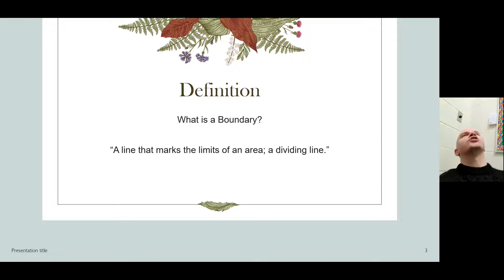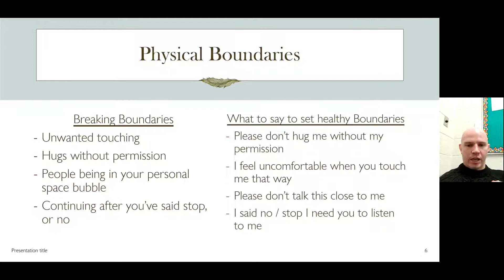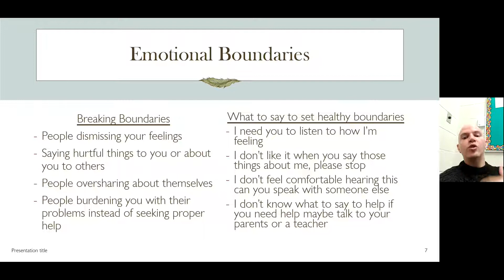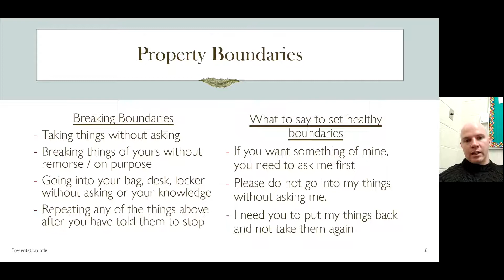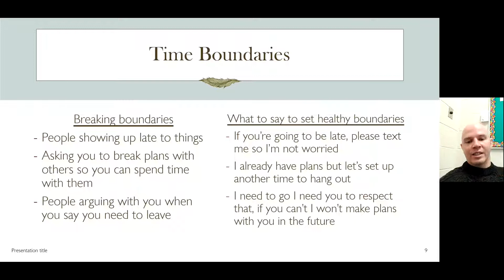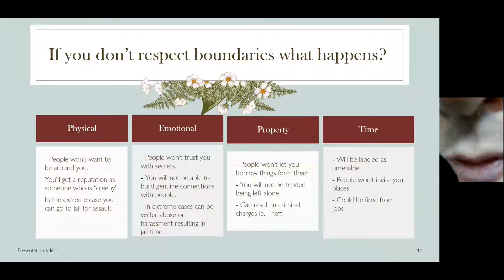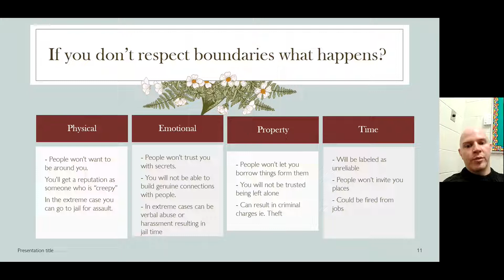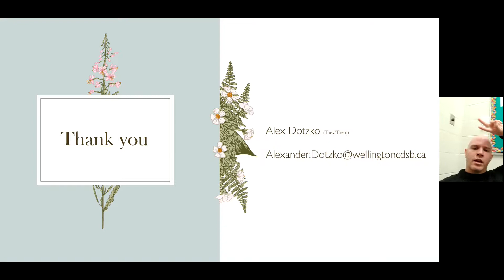Setting and Respecting Boundaries